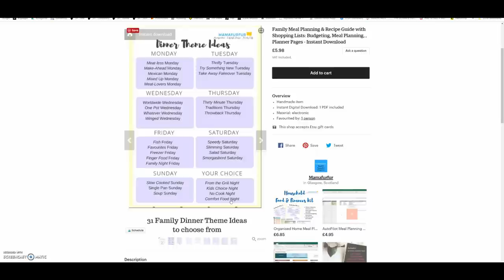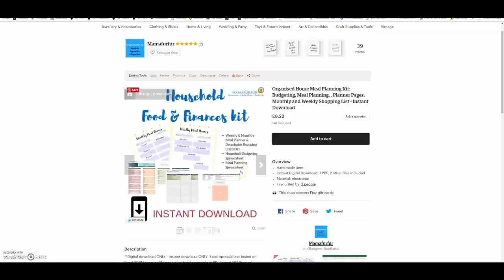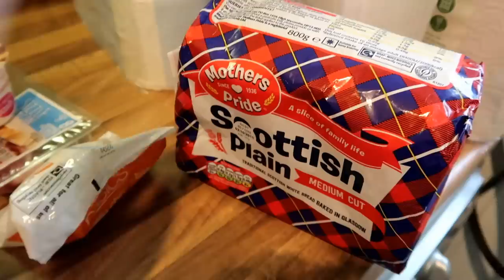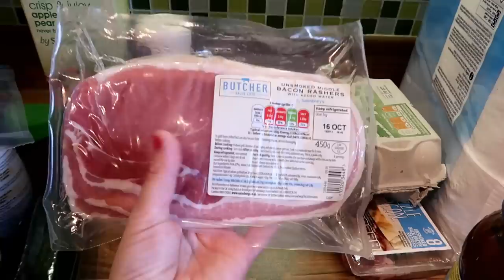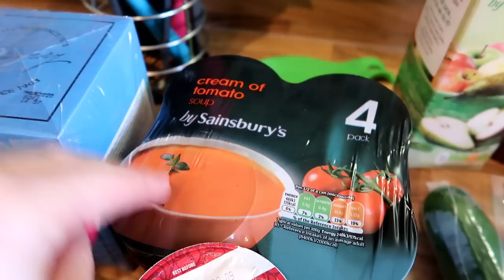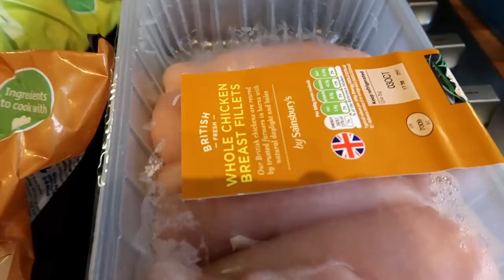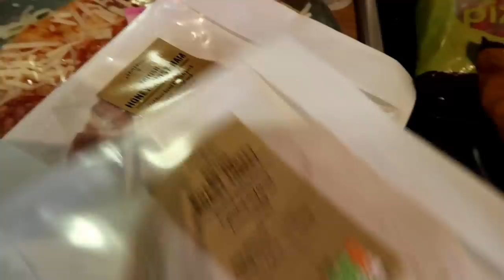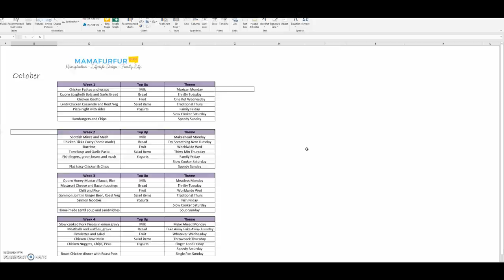OCTOBER FAMILY GROCERY HAUL UK 2018 ¦ SAINSBURYS ¦ BUDGET GROCERY HAUL FOR FAMILY OF 4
📸NOMINATED for Best Personal Finance Blog & Best Money Vlog (Youtube) 2018 at the UK Money Blogger Awards

I plan all my meals using a set monthly food budget, as we work towards our financial freedom and security goals.

If you enjoy this video, here are some others you might enjoy of a similar investing basics theme:
The Money Stacks System (that I use to budget and create financial freedom for our family)

My products you might love:
AutoPilot Money System for all your budget, financial freedom calculations, debt repayment system, Net worth calculator, Sinking funds and Investment Tracker

MY BOOK - The Master Money Blueprint available on Paperback and Kindle

The only step by step course that shows you how to design a Budget that allows for financial freedom and also creating the life you want.